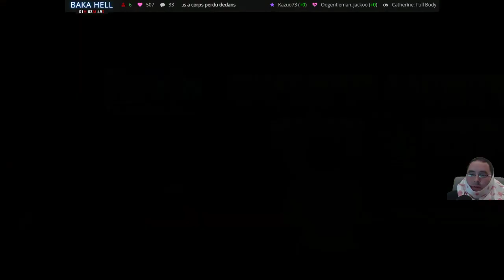[FR/Streameur] Catherine Full Body - 07 Clock Tower début